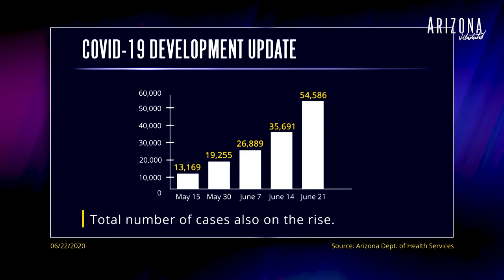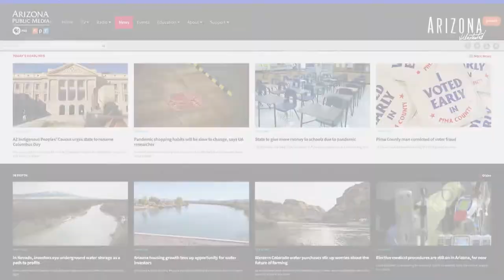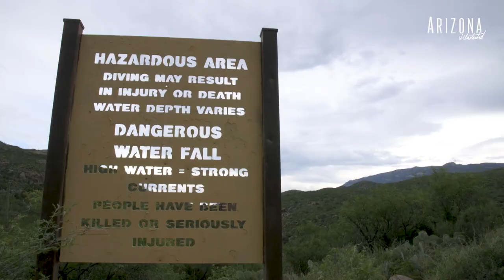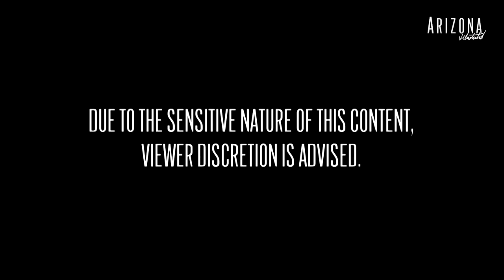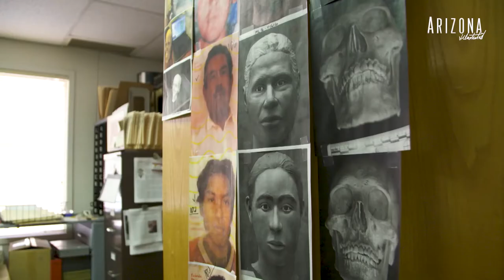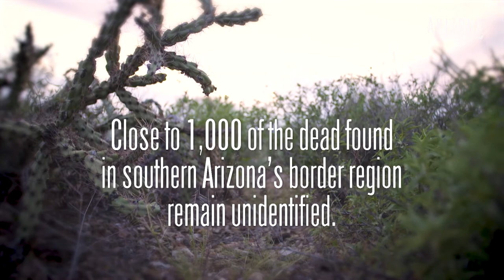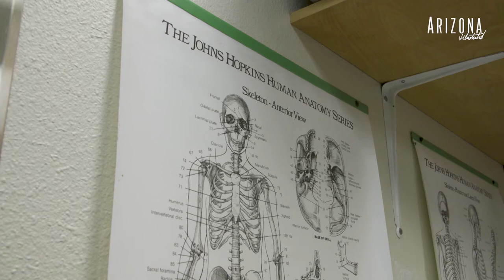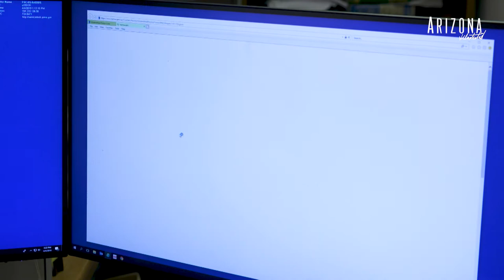Arizona Illustrated Episode 630: Mayors on Masks, Monsoon Rescue, What Remains, Hummingbirds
Mayors on Masks: Two mayors offer two approaches to getting their communities to wear masks; Monsoon Rescue: Arizonans appreciate the spectacle and the life giving water the Monsoon season brings but for Pima County Sheriff Deputy Jeremy Ramirez… the thunder, lightning and rain of the monsoon is often a call to action; What Remains: The plight of those attempting to enter the USA by making the dangerous journey across the desert is little reported. All to often that journey leads to death ... Producer Vanessa Barchfield brings us this 2020 Edward R. Murrow winning story of Tucsonans working to find and identify those who don't survive; Hummingbirds: A security camera and live stream video allows us to eves dropping on a Hummingbird’s nest